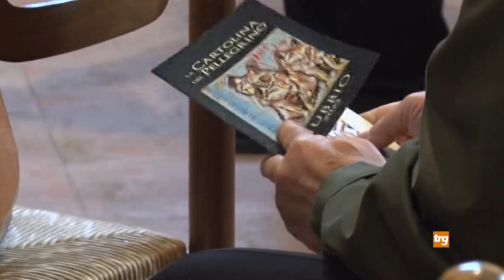Gubbio, ecco la Cartolina del Pellegrino 2023